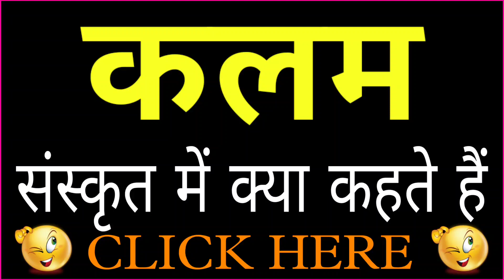KALAM ko sanskrit mein kya kahate hain | KALAM को संस्कृत में क्या कहते है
Title :-

1 :- KALAM in sanskrit
2 :- sanskrit of KALAM
3 :- KALAM का संस्कृत
4 :- KALAM का संस्कृत क्या है
5 :- KALAM का संस्कृत क्या होता है
6 :- KALAM का संस्कृत क्या होगा
7 :- KALAM को संस्कृत में क्या कहते हैं
8 :- KALAM को संस्कृत में क्या बोलते हैं
9 :- KALAM ka Sanskrit
10 :- KALAM ka sanskrit kya hai
11 :- KALAM ka sanskrit kya hoga
12 :- KALAM ka sanskrit matlab kya hoga
13 :- KALAM ka meaning sanskrit mein
14 :- KALAM ko sanskrit mein kya kahate hain
15 :- KALAM ko sanskrit mein kya bolte hai